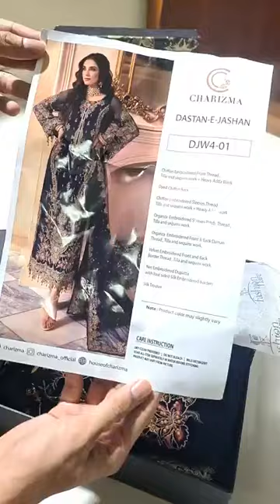𝗖𝗵𝗮𝗿𝗶𝘇𝗺𝗮 𝗗𝗔𝗦𝗧𝗔𝗡 𝗘 𝗝𝗔𝗦𝗛𝗔𝗡 𝗖𝗵𝗶𝗳𝗳𝗼𝗻 𝗙𝗲𝘀𝘁𝗶𝘃𝗲 𝗪𝗲𝗱𝗱𝗶𝗻𝗴 𝗙𝗼𝗿𝗺𝗮𝗹 𝟯 𝗣𝗶𝗲𝗰𝗲 𝗗𝗿𝗲𝘀𝘀 - 𝟮𝟬𝟲𝟮𝟱 - 𝐍𝐞𝐰 𝐀𝐫𝐫𝐢𝐯𝐚𝐥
𝗖𝗵𝗮𝗿𝗶𝘇𝗺𝗮  𝗗𝗔𝗦𝗧𝗔𝗡 𝗘 𝗝𝗔𝗦𝗛𝗔𝗡 𝗖𝗵𝗶𝗳𝗳𝗼𝗻 𝗙𝗲𝘀𝘁𝗶𝘃𝗲 𝗪𝗲𝗱𝗱𝗶𝗻𝗴 𝗙𝗼𝗿𝗺𝗮𝗹 𝟯 𝗣𝗶𝗲𝗰𝗲 𝗗𝗿𝗲𝘀𝘀 - 𝟮𝟬𝟲𝟮𝟱 - 𝐍𝐞𝐰 𝐀𝐫𝐫𝐢𝐯𝐚𝐥, 𝐏𝐫𝐞 𝐛𝐨𝐨𝐤𝐢𝐧𝐠 - 𝗟𝗶𝗺𝗶𝘁𝗲𝗱 𝗦𝘁𝗼𝗰𝗸 𝗮𝘁 𝗙𝗮𝘀𝗵𝗶𝗼𝗻 𝗙𝗹𝗮𝗿𝗲 𝗥𝗲𝘁𝗮𝗶𝗹 𝗢𝘂𝘁𝗹𝗲𝘁 & 𝗢𝗻𝗹𝗶𝗻𝗲 𝗦𝘁𝗼𝗿𝗲 ✨